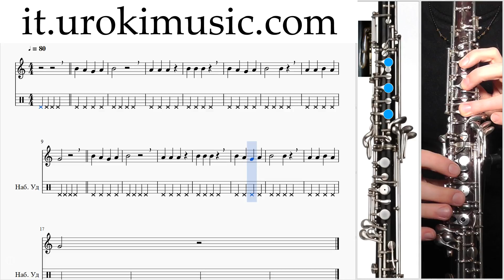Lezioni di Oboe C#1 S#1 L#12 Melodia Tutorial Spartito Imparare Insegnante Metodi Partiture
Oboe Lernen Kurs #1 Sektion #1 Unterrichtsstunde #12 Noten Oboenunterricht Schule Lied Lehrer Klasse Unterricht Melodie Lehren tabulatur